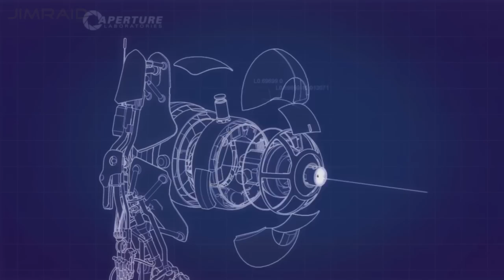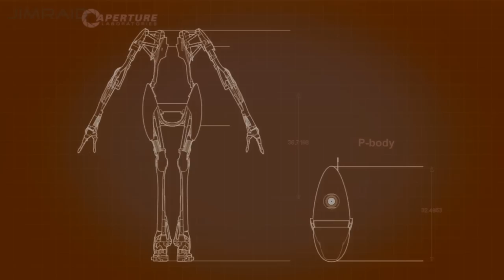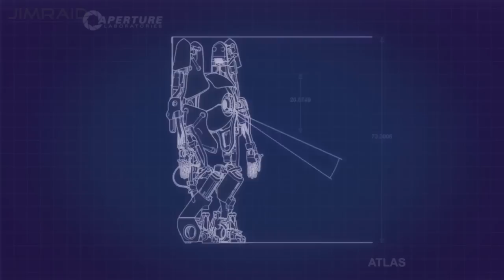Let's play Portal 2: Co-op [Abschnitt 1: Kammer 1-6] [1]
Der Sound ist anfangs komisch wird aber besser!
Die Videos sind in Chambers und Abschnitten unterteilt so könnt ihr schaun wenn ihr selbst stecken bleibt wie wir es gelöst haben!